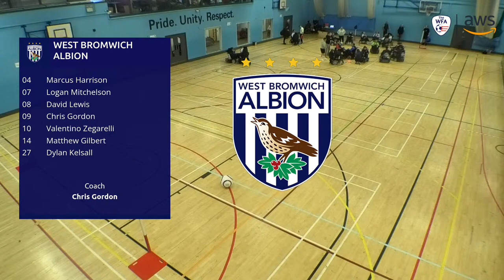West Bromwich Albion vs West Bromwich Albion Throstles - PTC Therapeutics Premiership Court A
Join us for live coverage of the PTC Therapeutics Premiership between West Bromwich Albion and West Bromwich Albion Throstles from Court A at the Lee Westwood Sports Centre, Nottingham. Kick-off is at 10:25 on 03/03/2024.